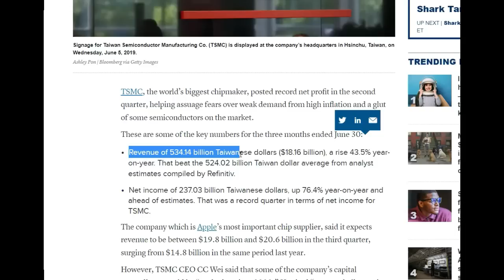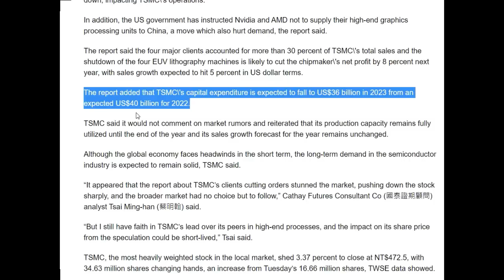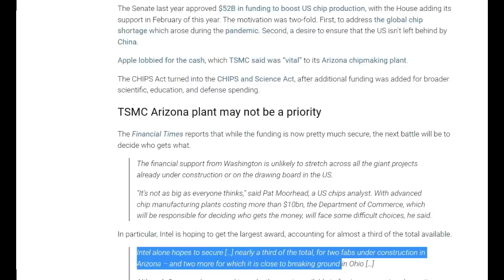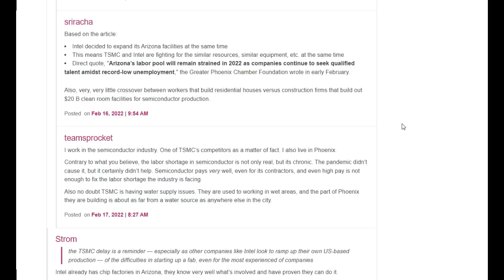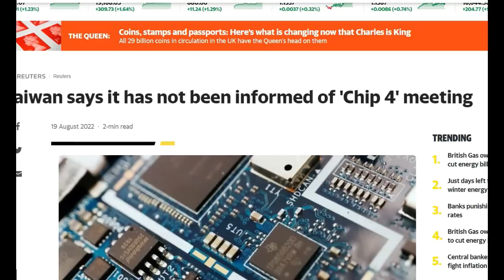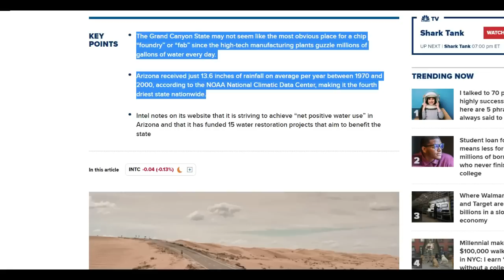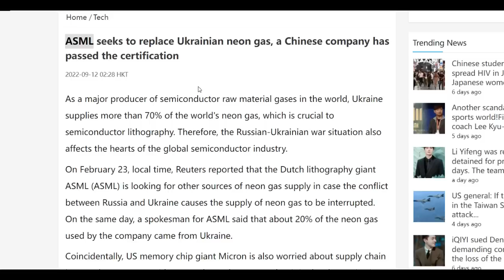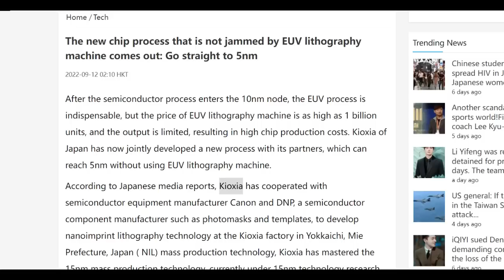How TSMC is being Scr**ed over by USA: 7 ways the USA is scr***ing over the Taiwanese company.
r/RussiaChinaUkraine